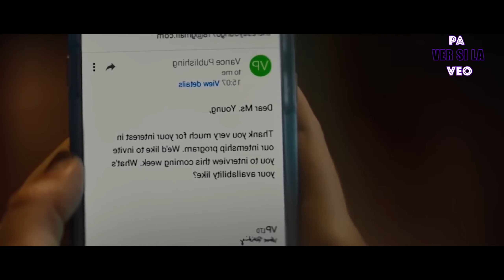Finalmente Ve Lo que Su Ex le Ocultaba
Pelicula: After (2019)